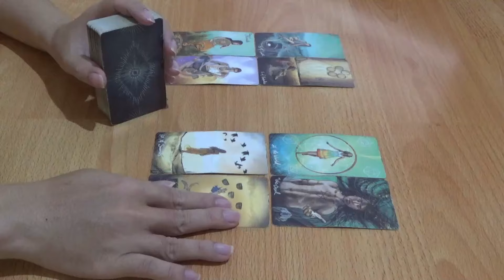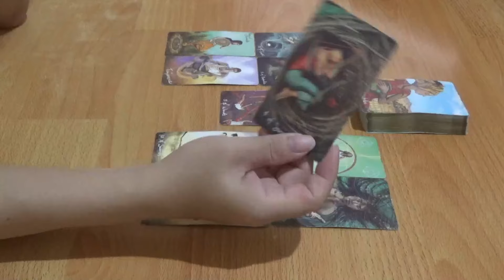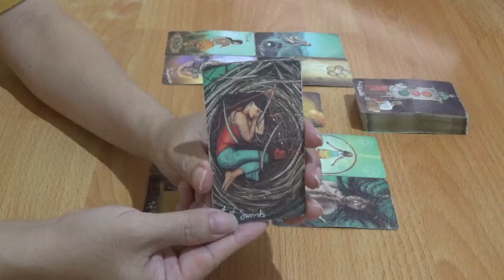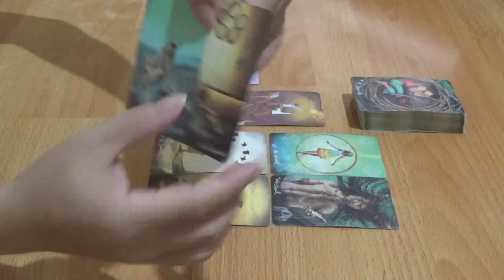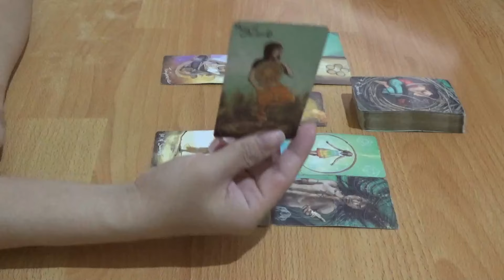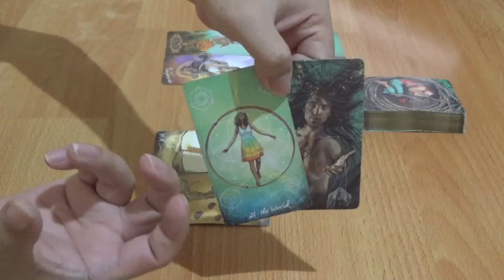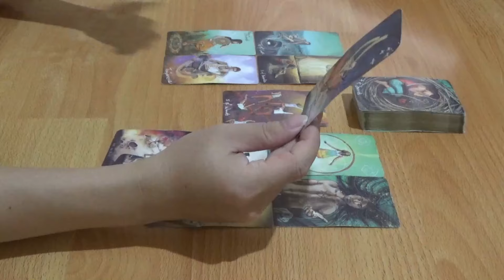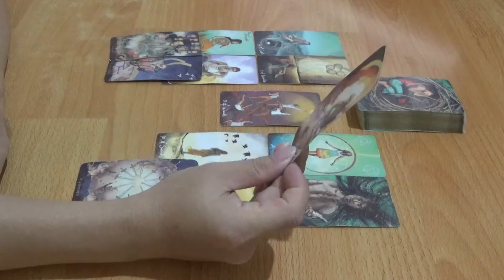Zodiak Virgo 15 sampai 21 April 2024